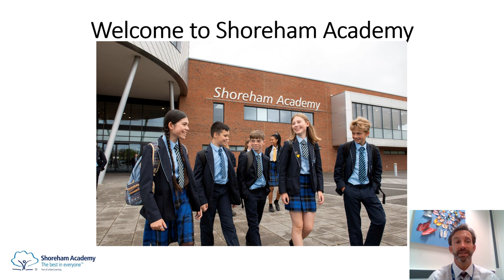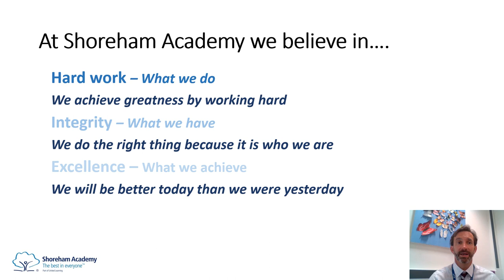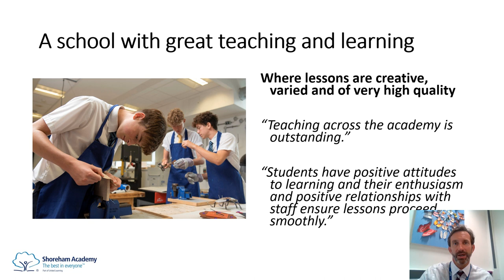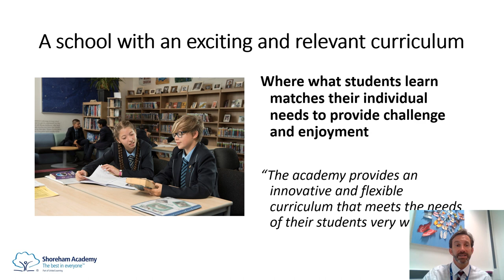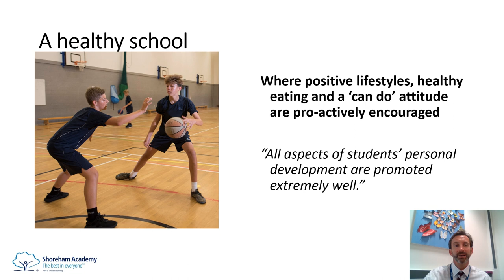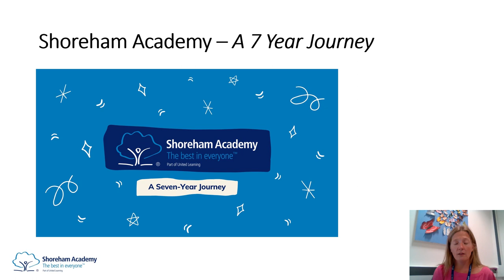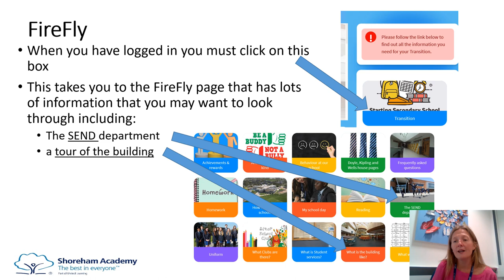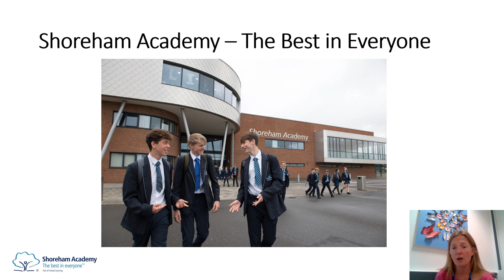Shoreham Academy - Open Evening 2021